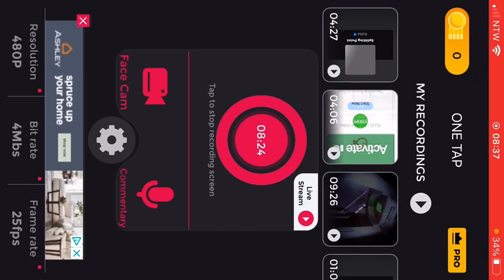Ball and axe